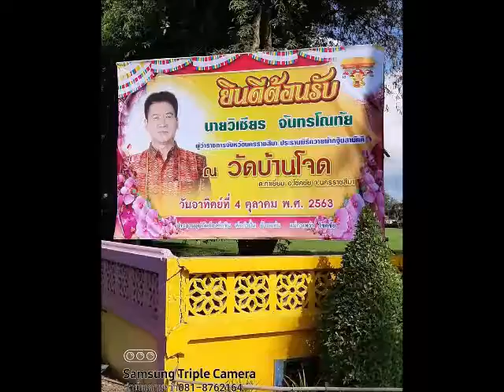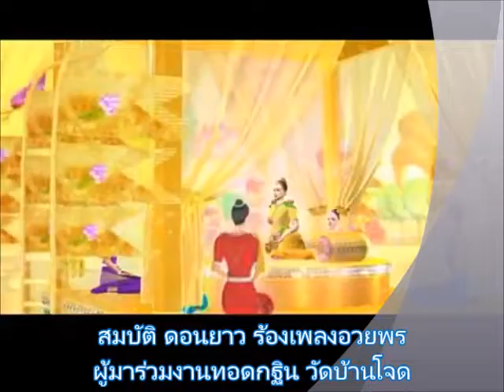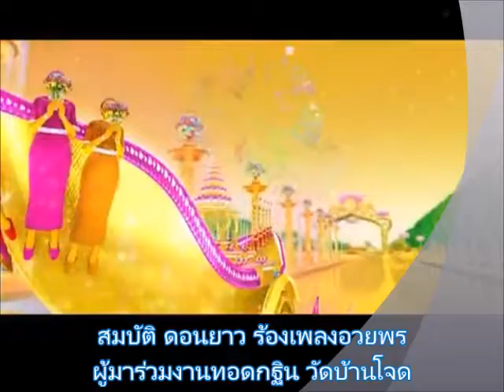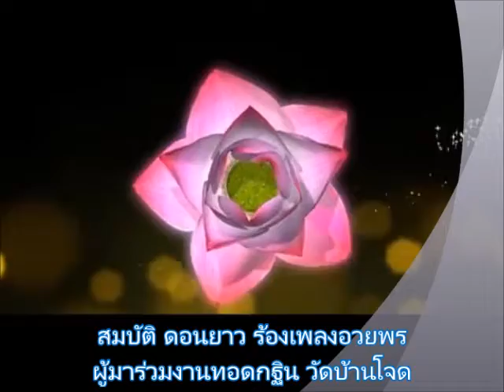การแสดงของ กำปั่น บ้านแท่น แต่งให้ สมบัติ ดอนยาว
กำปั่น บ้านแท่น แต่งเพลงให้ สมบัติ ดอนยาว หมอเพลงโคราชชื่อดังขับร้อง2 เพลง เชิญชวนทำบุญทอดกฐิน ที่กำปั่น บ้านแท่น กาเหว่า โชคชัย เป็นเจ้าภาพทอดถวายที่วัด บ้านโจด ต.ท่าเยี่ยม อ.โชคชัย นครราชสีมา 3 ตุลาคม 2563